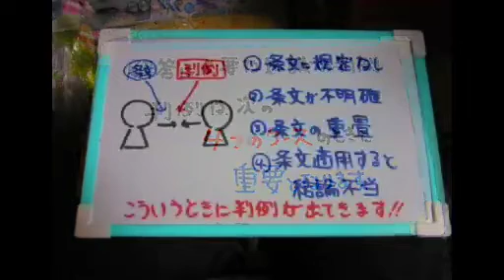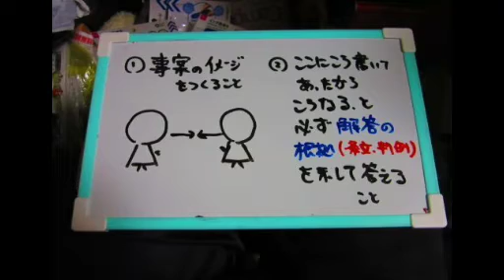【STAY HOME】➡️行政書士試験合格の手引き！外出自粛を逆手に勉強を！5月5日は「5を書く」➡️「合格の日」急遽動画をこしらえました(20/05/05)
【STAY HOME】➡️行政書士試験合格の手引き！外出自粛なら国家試験の勉強してしまおう！(20/05/05)

今日は5月5日
５を書く➡️合格(^-^;
これがダブルの日！
スタートの日に最適だと思い、急遽こしらえました(^-^;

【動画の内容】
Covid19(新型コロナウイルス)の影響で外出自粛の方も多いと思います。
本業の行政書士試験合格の手引きという動画を作ってみました☆

【効果音素材】

【制作】
行政書士　初鹿真一事務所

【目次】
のちほど記します

▩▩▩▩☆行政書士試験再生ページ☆▩▩▩▩▩▩▩▩▩▩▩▩▩▩▩▩▩▩▩▩▩▩